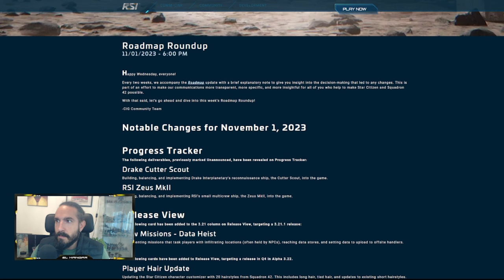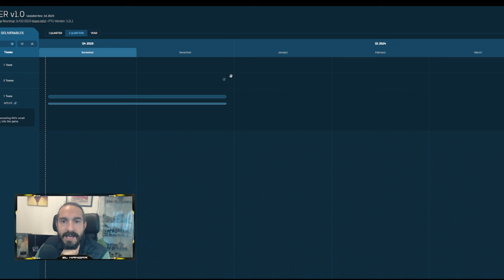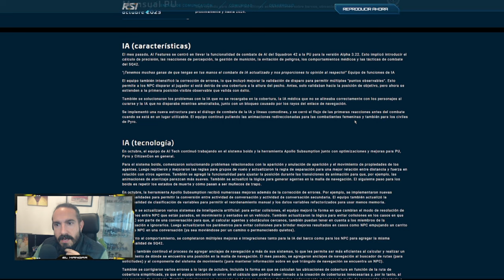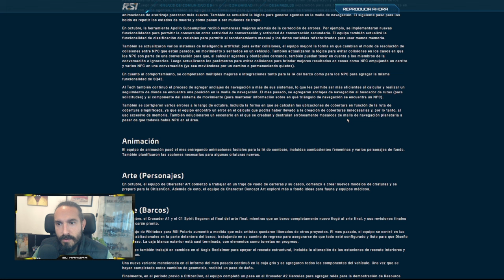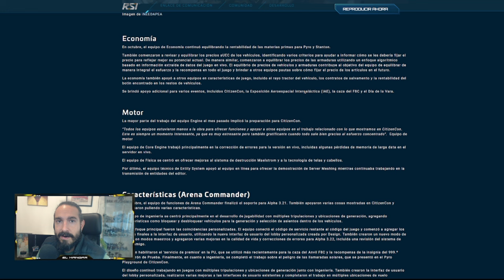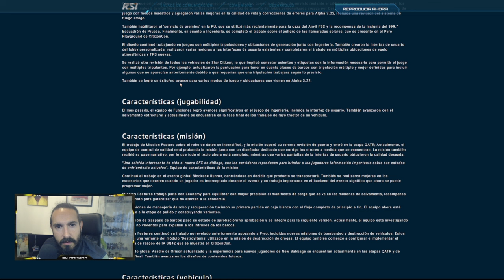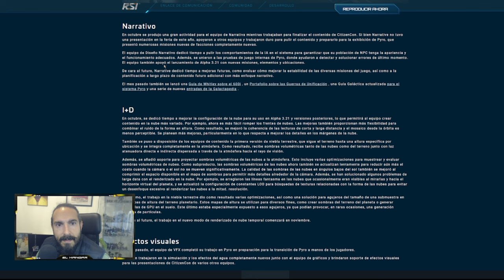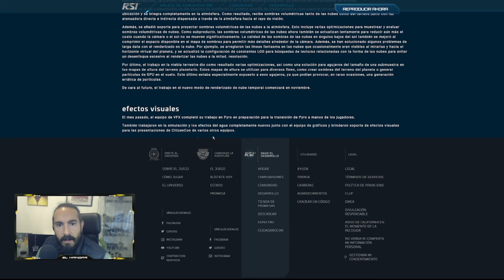iInforme mensual Octubre - 23 - EL HANGAR - Español